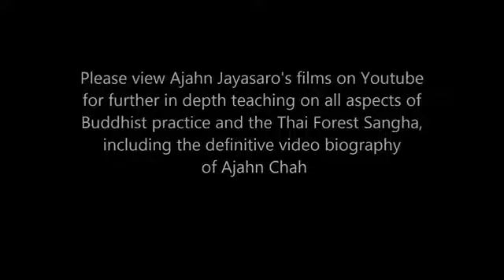Buddhist monk teacher acharn Jayasaro, Talked about Flying Monk in Northern Thailand. 28 may 2015